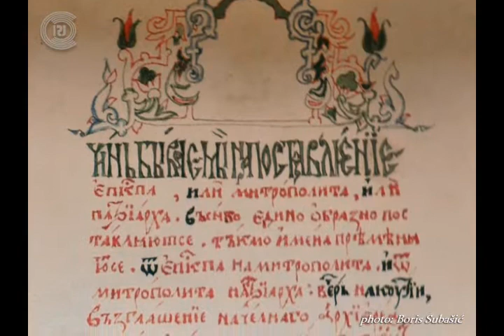L'indomabile Tara -- custode della tesoreria naturale e storica della Serbia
Da Mitrovac, che si trova nel centro di Tara all'altitudine di 1080 metri, ci aspetta la passeggiata di un ora fino al belvedere Banjska stena, e poi davanti a voi compare la sinuosa gola del fiume Drina.